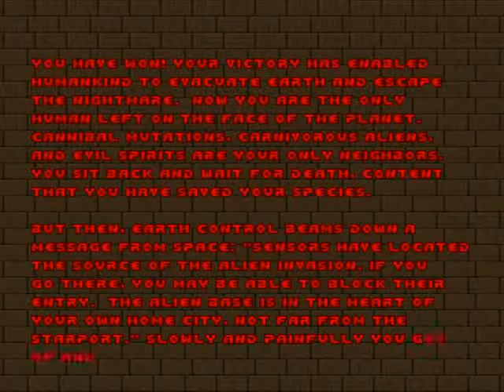Let's Play Brutal Doom 2 (Part 8)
Mod Version 19 Ultra Violence